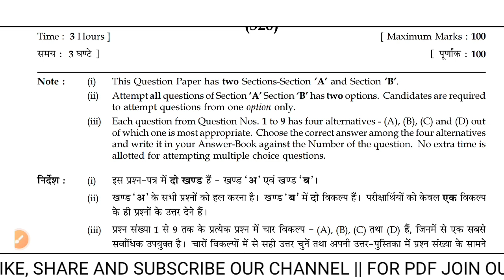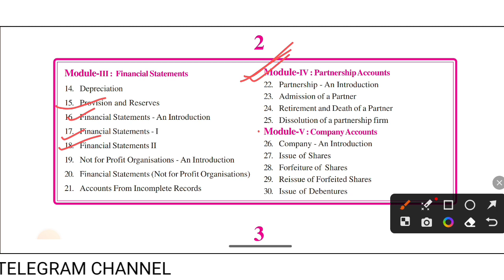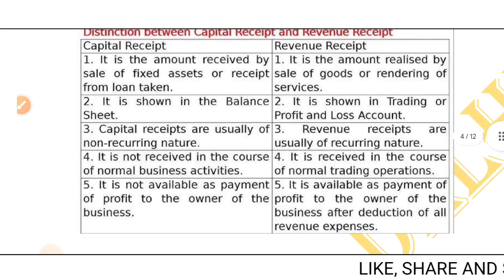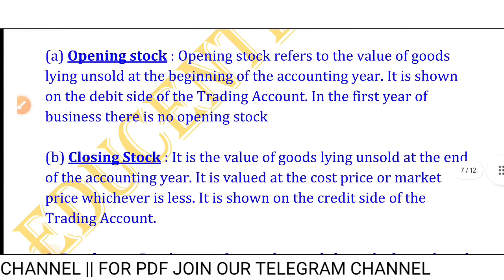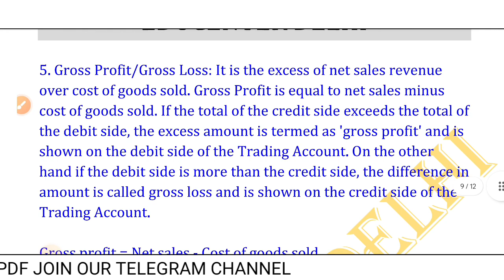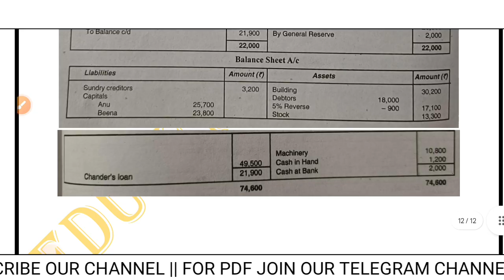NIOS Class 12 Accountancy (320) Important Questions || NIOS Class 12 Accountancy Sample Papers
Hey guys! In this video, I am going to share with you some important questions for the NIOS Class 12 Accountancy (320) exam. These questions have been compiled after thorough research and analysis of previous years' question papers. So if you're preparing for your NIOS exams or want to improve your understanding of accountancy concepts, then this is definitely a must-watch video.

So whether you are aiming for top scores or just looking forward towards learning something new about accountancy - sit back and enjoy as we take you through an informative session around sample question paper preparation along with its key insights which would surely make a difference in overall performance during examination day!

I hope you find this video helpful and informative.

Important Questions:-

🙏 Thanks 🙏